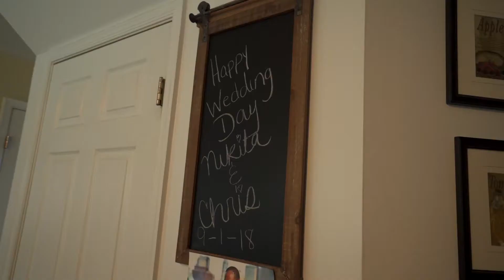Christopher & Nikita Wedding Highlight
See also photo booth and DJ Packages.